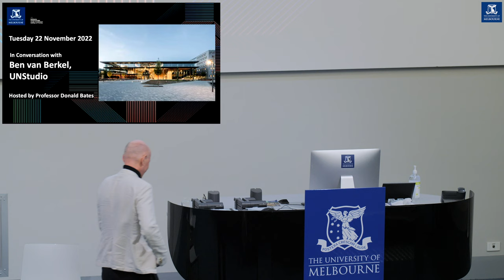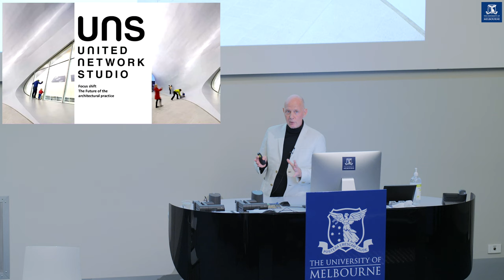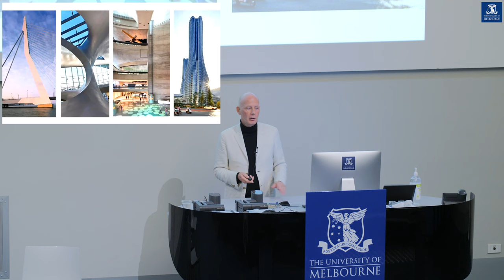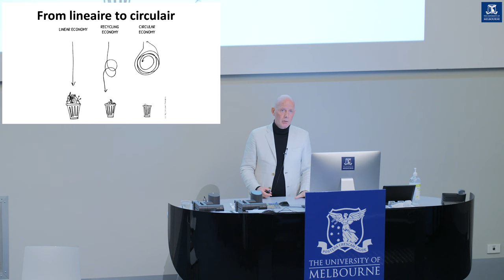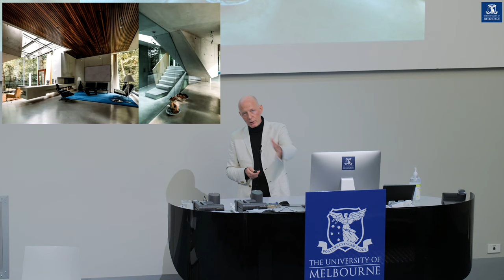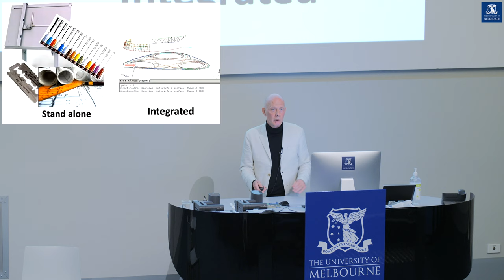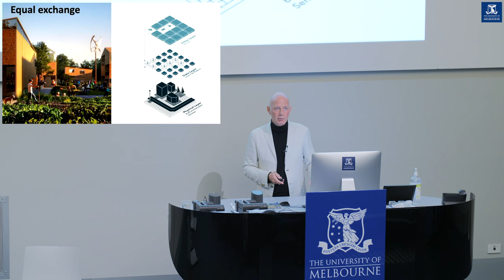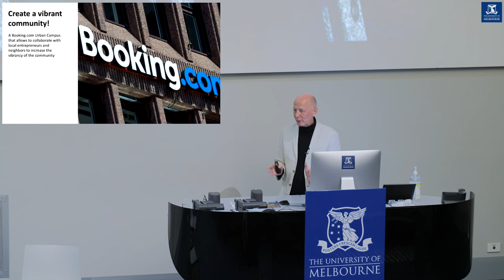In conversation with Ben van Berkel from UNStudio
Since its inception, UNStudio has been known as a speculative practice, producing real world projects through the means of research, experimentation, testing, and conceptual frameworks.

Co-Director Ben van Berkel will join us in person to discuss UNStudio’s focus on these strategies and agendas – as evidenced by several seminal projects of the last 30 years.

In this lecture, Ben discusses the strategies that have allowed UNStudio to remain progressive, speculative and impactful into the first quarter of the 21st Century.